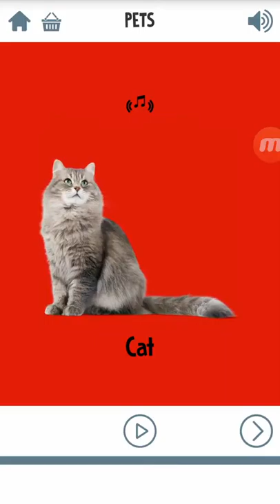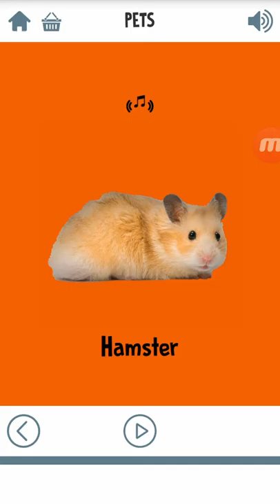online education English teaching Pets